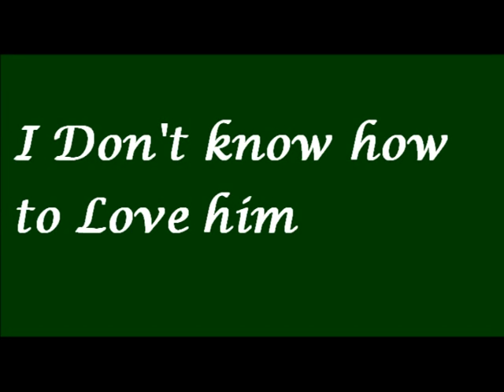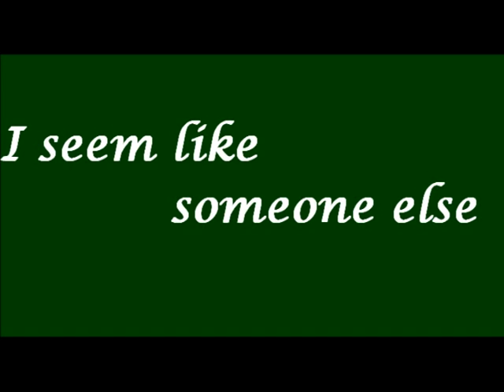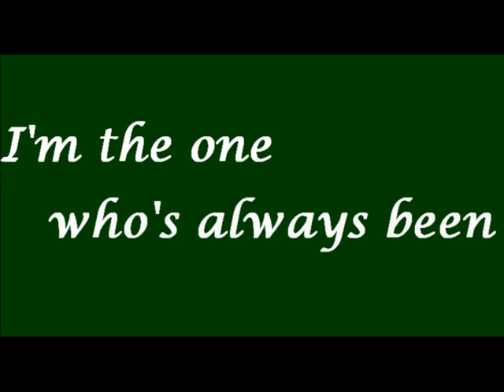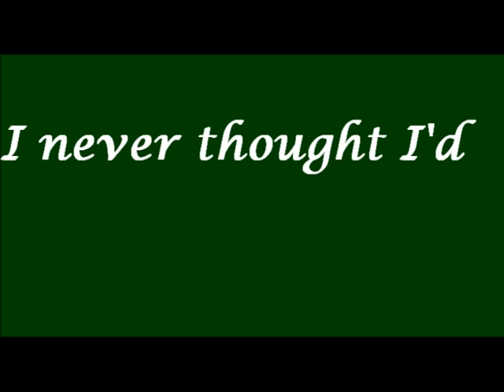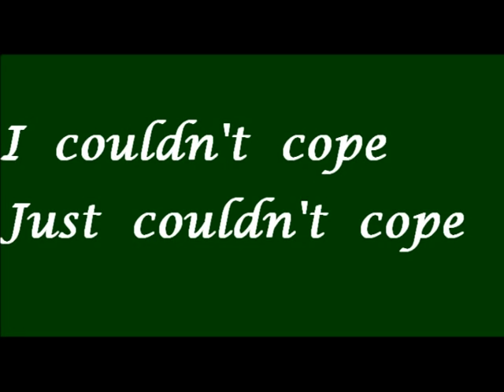I Love Him So (Everything's alright & I (still) don't know how to love him)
1990年12月發行，外文歌重新編曲翻唱經典！
黃鶯鶯( 黃露儀) - 溫柔火戰車（紅伶心事Ⅱ）
Tracy Huang - Chariots Of Fire
第１０首：
 「Everythin's alright / I Don't know how to love him (取自舞台劇"萬世巨星")」
I love Soso Cheng very very much, but I still don't know what to do and how to love him~ Maybe one day soon, I can still hope for the best!